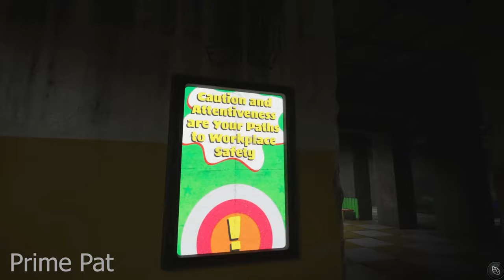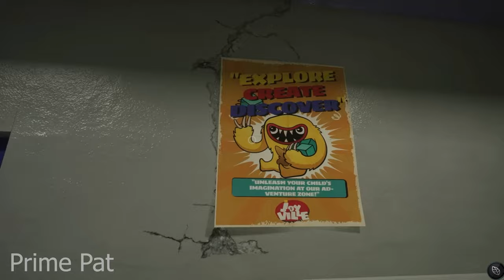JOYVILLE - The Next Poppy Playtime?! | FULL GAME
🌟 DESCRIPTION🌟